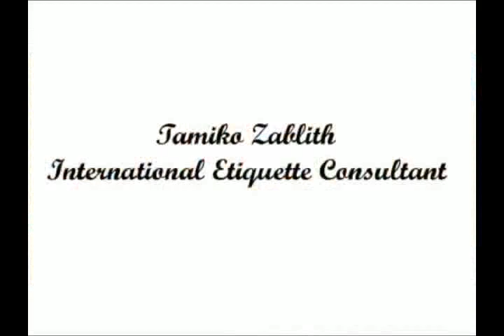International Business Etiquette: Cocktail Party Etiquette with Tamiko Zablith of Minding Manners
International Business Etiquette Expert, Tamiko Zablith, leads French Grad students through a cocktail party manners role-play: How to make a star entrance, how to deliver a handshake that exudes self-confidence, and which subjects to avoid when conversing with British clients vs. American clients. International Etiquette & Protocol Academy of London.